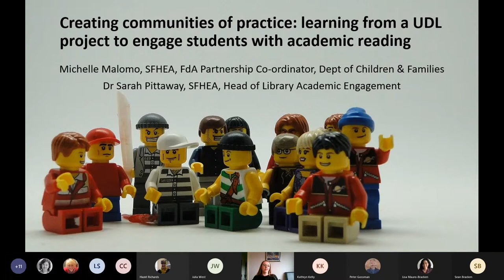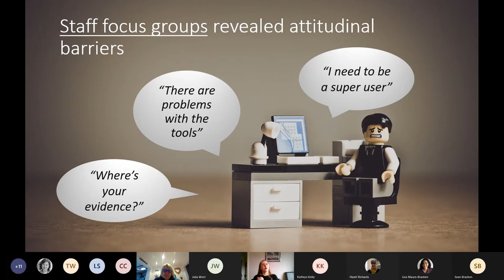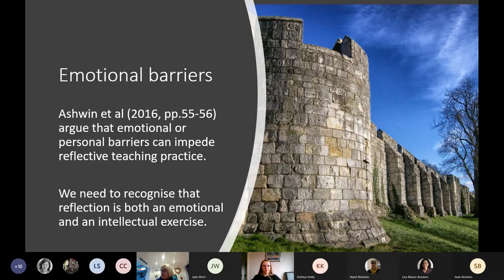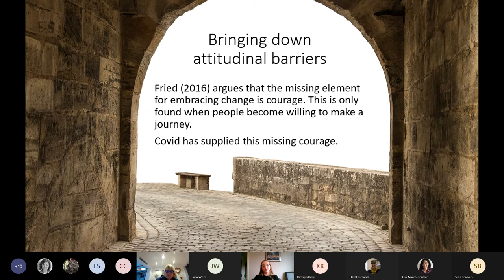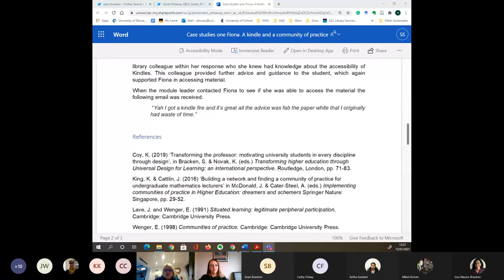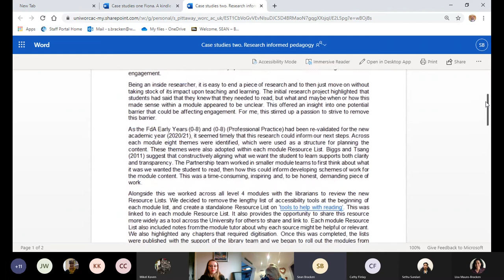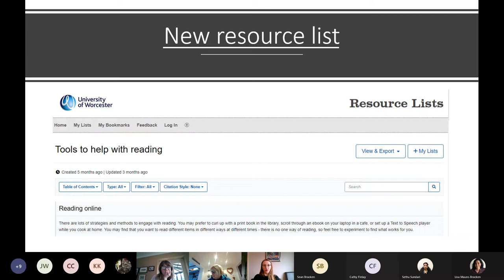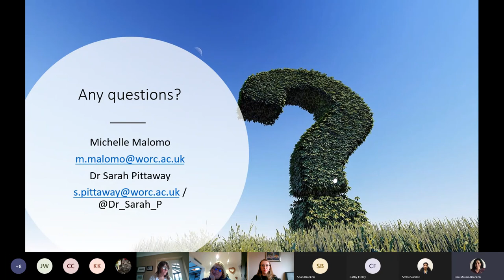Breaking down attitudinal barriers in the fortress of academia and creating communities of practice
Creating communities of practice: learning from a UDL project to engage students with academic reading.

Michelle Malamo (School of Education) and Dr Sarah Pittaway (Library and Information Services), University of Worcester.

This session builds on ongoing research conducted between the School of Education and Library Services. The first stage of our research took a technological, solution-oriented approach where we embedded accessibility tools, into module Resource Lists. Inspired by Universal Design for Learning (UDL) we sought to remove what we saw as environmental barriers and to create options for multi-modal reading that would open out reading opportunities.

In practice, we found that although the environmental barrier was removed, a more challenging attitudinal barrier was thrown up in its place, namely teaching staff’s lack of confidence in their digital capabilities. This session will reflect on how these attitudes can be framed by the ‘fortress of academia’ and how a UDL approach can help challenge this and contribute to research-informed teaching. Using case studies, it will also demonstrate that UDL is not always centred exclusively on the student, but on the communities of practice around the learner.